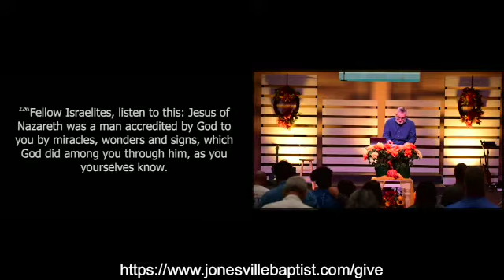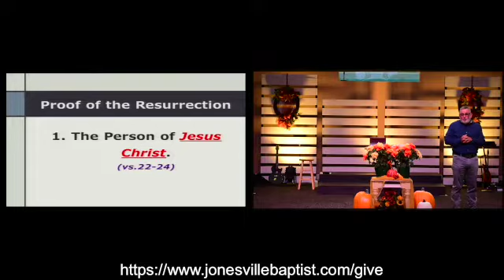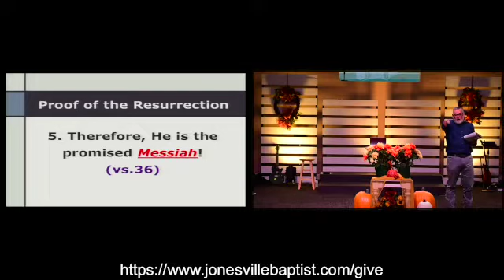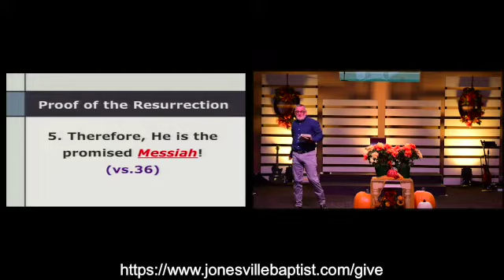Proof of the Resurrection SD 480p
This weeks message in the series POWER as well as baptism